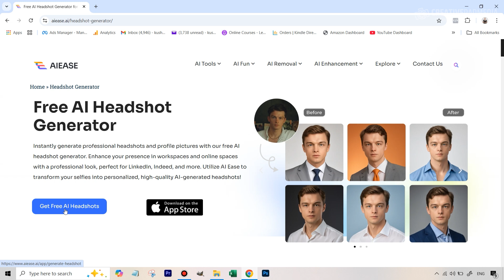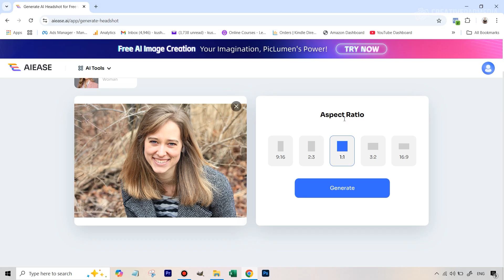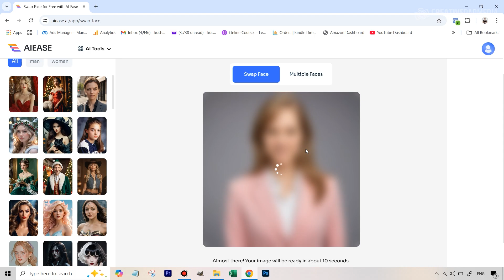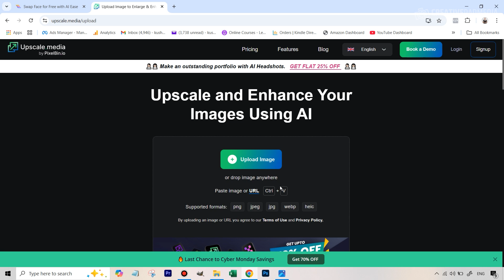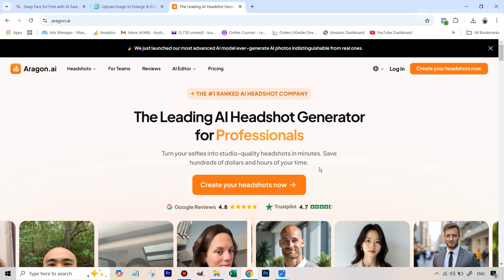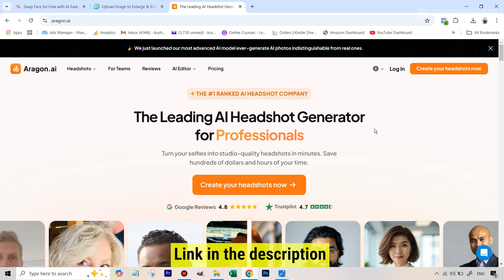Turn Selfie Into Pro Headshot Using FREE AI Tool - AI Ease Tutorial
In this video we will be seeing how to use a free AI tool that can turn a selfie into a professional headshot with a single click. We will also be using the AI Face Swap feature that this tool offers, to get the final result.